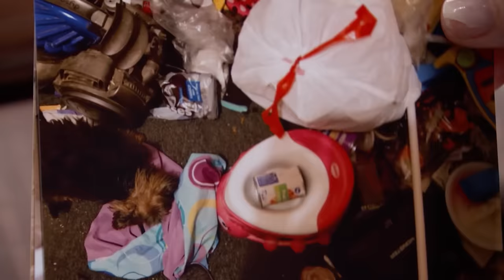Man Smashed Car Window to Save Baby! | Part 2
Michael rescued his girlfriend’s daughter’s baby from his hot car by breaking a window–who’s responsible for the damage?